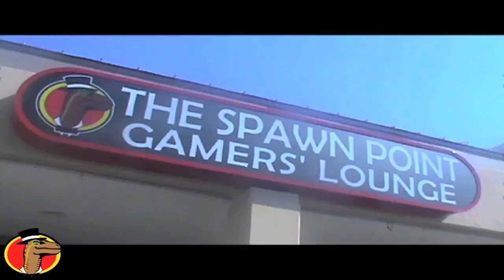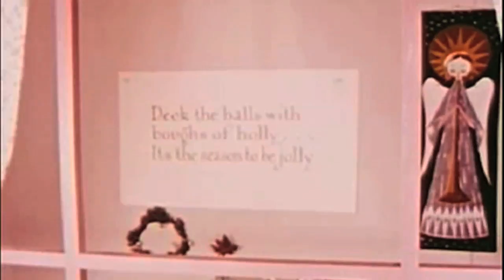Honey Badger Sings: Would? (Alice in Chains)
^^READ THIS NASTYASS BOOK
"Would" was written by Jerry Cantrell and originally performed/recorded by Alice in Chains.  The song appeared in Cameron Crowe's film, "Singles" and is featured on the soundtrack.